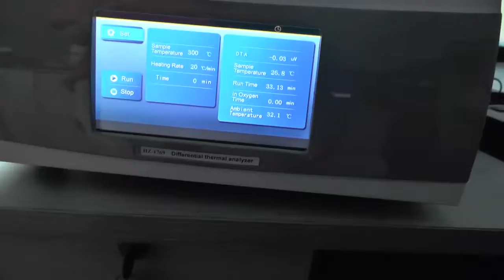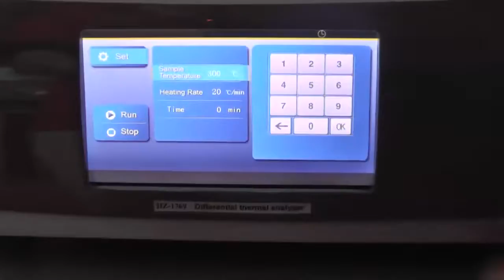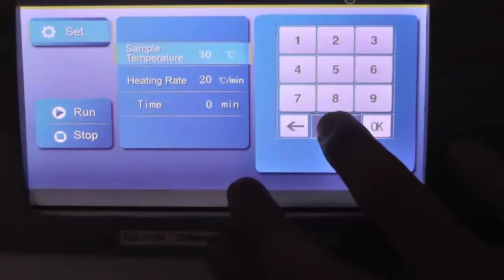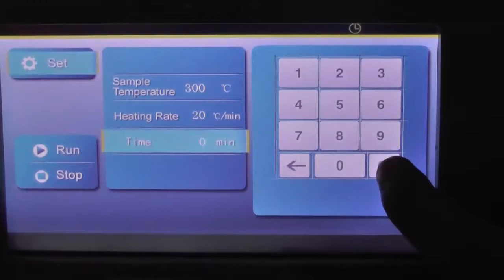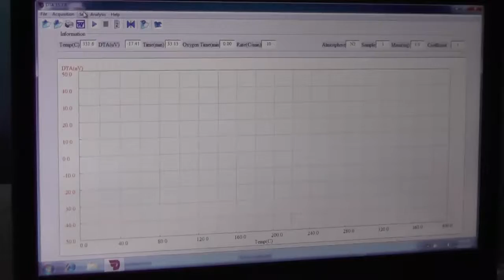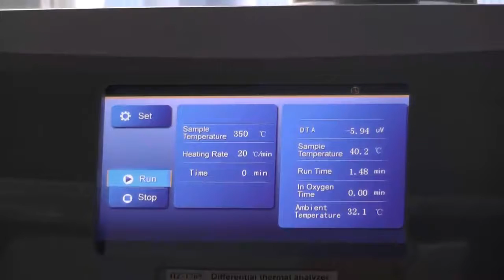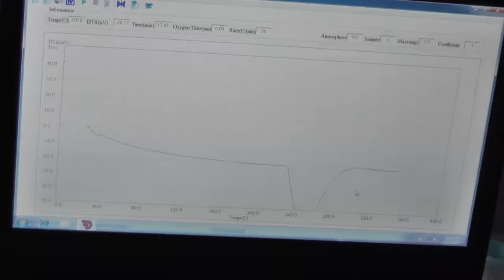HZ-1769B Differential Scanning Calorimeter (DSC)